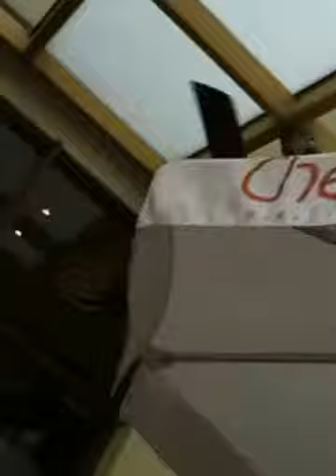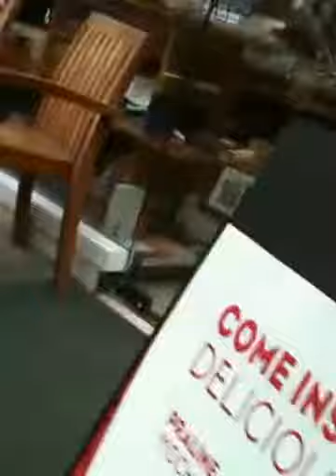(Old video) Video tour of fans (mostly ceiling fans) outside in different restaurants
This video was recorded before I had a YouTube account, so it may not be as good as my current videos.

Sorry about the fact that the video is vertical.